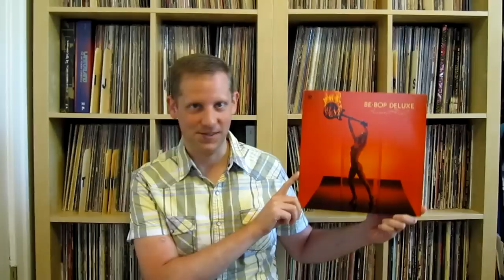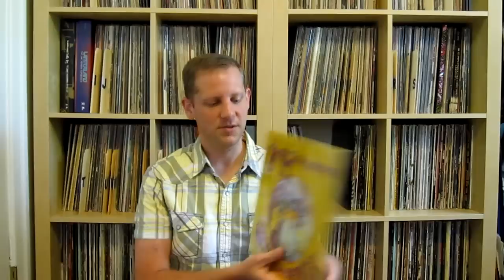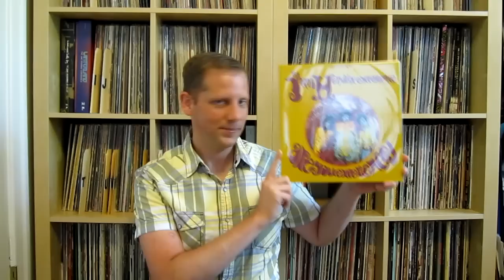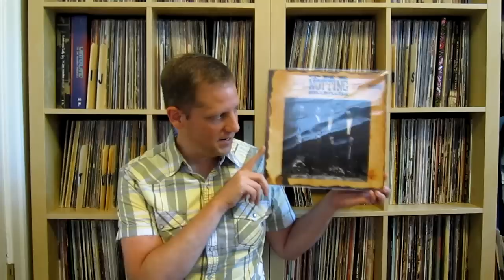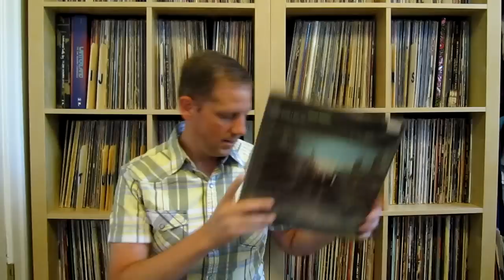VC Thread Response GuessImJustaSpudboy's 175 Subscriber Thread